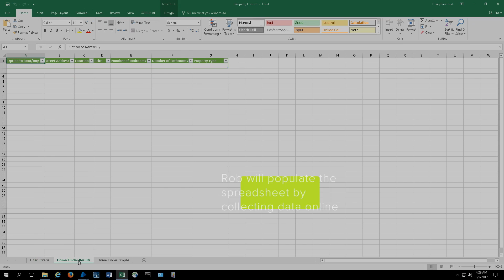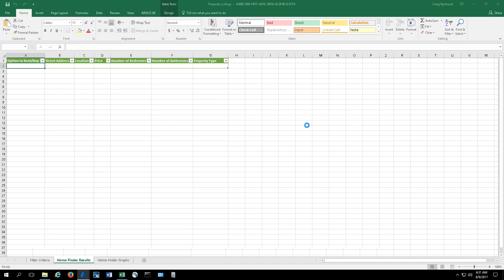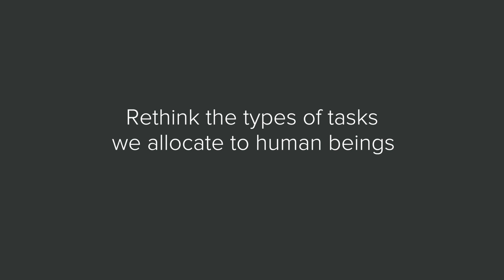Robotic Process Automation (RPA) Demo - Market Research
Business Challenge:
Public information is required for valuation reports and competitor analysis. This process can be tedious and time consuming.

Automation Solution:
Relevant information based on pre-determined parameters is pulled from public websites and consolidated in a fraction of the time that it takes a human operator.

RETHINK THE TYPES OF TASKS WE ALLOCATE TO HUMAN BEINGS.

With the pace of progress in technology getting faster each day, leaders are constantly looking for the next breakthrough that will improve their business and industry. Robotic Process Automation (RPA) technology has reached a level of robustness that is set to automate business processes and allow us to rethink the types of tasks we allocate to human beings

BEST-OF-BREED TECHNOLOGY.

The Open Box Real Estate Automation Engine (Rob Sparke) leverages best-of-breed Robotic Process Automation (RPA) technology along with our wealth of knowledge and experience in understanding, mapping and improving Real Estate business processes and combines these elements with our expertise in the development, support and integration of Real Estate software solutions.

NO COMPLEX BACK-END INTEGRATIONS.

Our Automation Engine uses third party applications the same way a human operator does, which means no complex back-end integrations and limited transformational change when rolling out a solution. We have trained it to use all of the systems integral to running a successful Real Estate organization. It never makes mistakes, never sleeps and never takes a break. In an environment where we are expected to do more with less in a shorter space of time, our Automation Engine allows you to roll-out solutions faster in days and weeks as opposed to months and years and it ultimately costs less than traditional solutions, achieving ROI quicker and continuing to drive down costs long after launching.